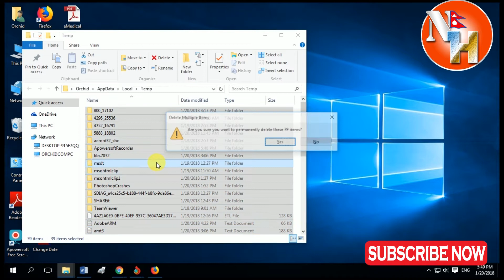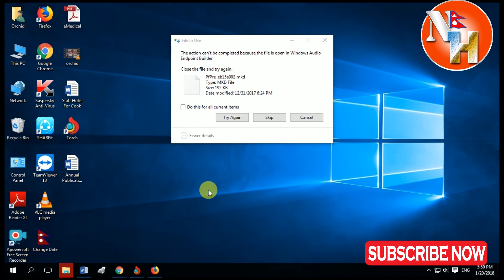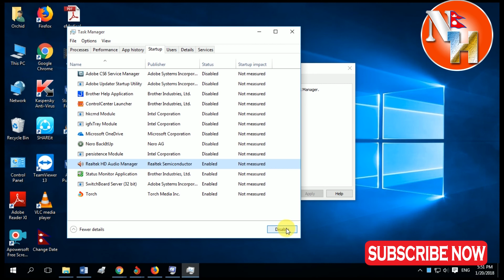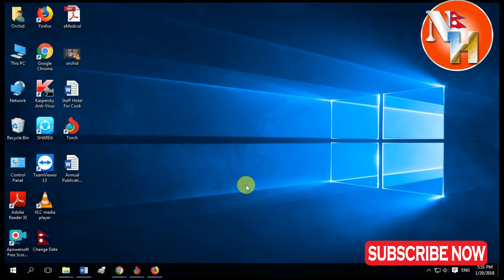How to make computer run faster (Nepali)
In this video you will learn to speed up your computer, laptop.